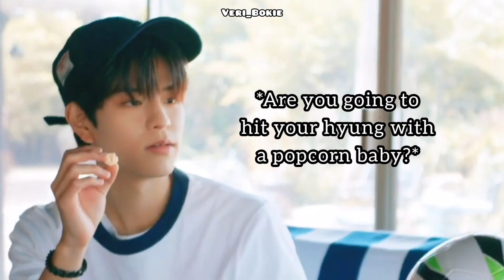2Min Being 'Lovey-Dovey' And Then Going Back To Their 'Divorced Couple' Concept In "Time Out" MV